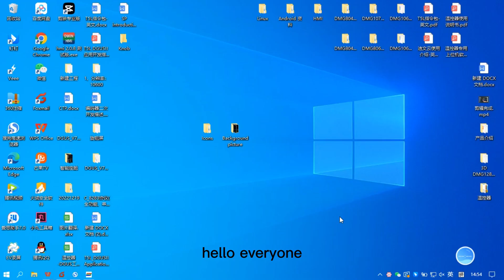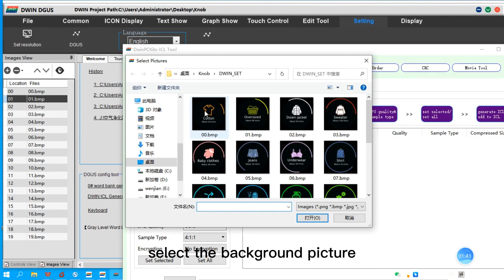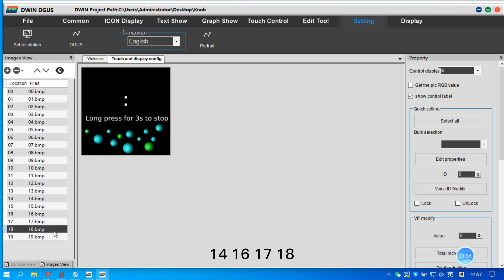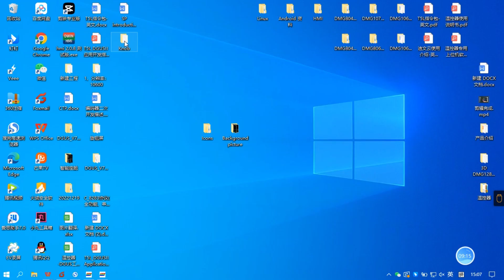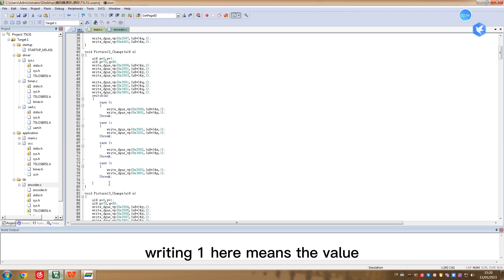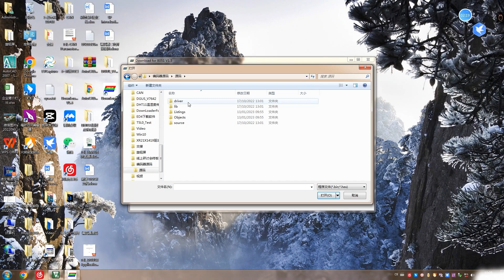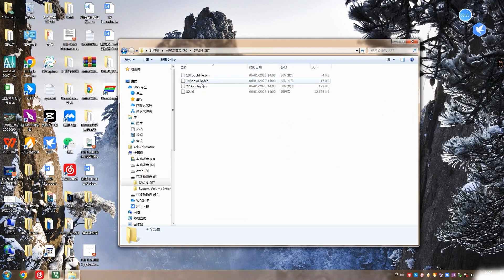How to design DWIN 1.5‘’ circular rotary switch UART LCD?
To learn how to develop DWIN 1.5‘’ circular rotary switch UART LCD, use DWIN software V7.64* and write C51 code.